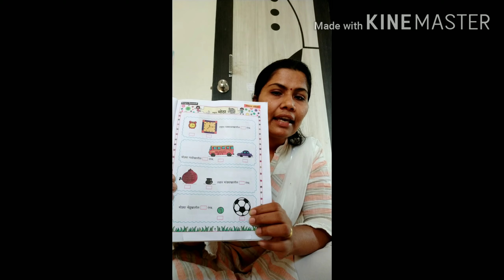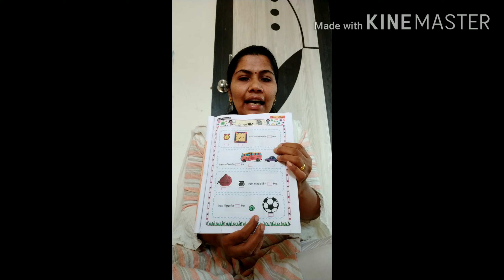लहान व मोठा ओळखणे/ Big and Small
पहिली साठी लहान व मोठे ओळखणे